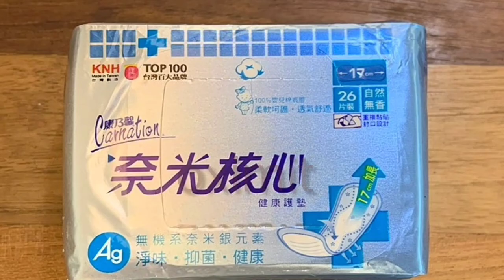സാനിറ്ററി പാഡിന് പിന്നിലെ KOTEX ചരിത്രം/History of kotex behind sanitary pads/oximit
സാനിറ്ററി പാഡിന് പിന്നിലെ KOTEX  ചരിത്രം/History of kotex behindsanitary pads/oximit